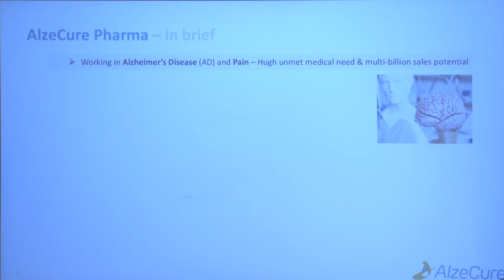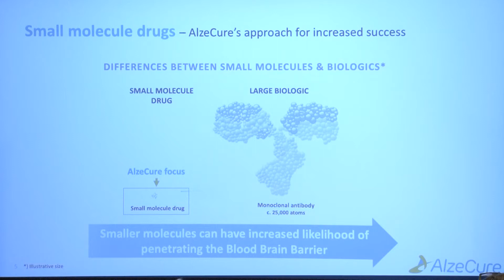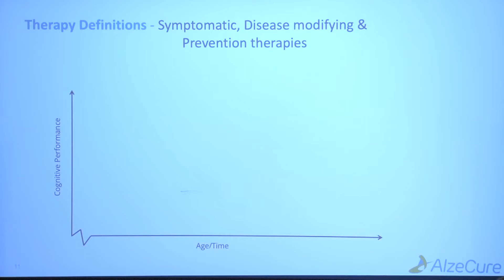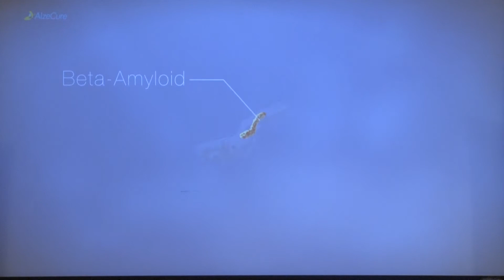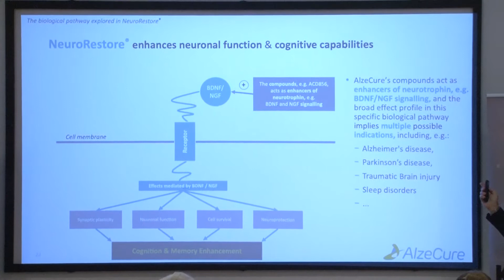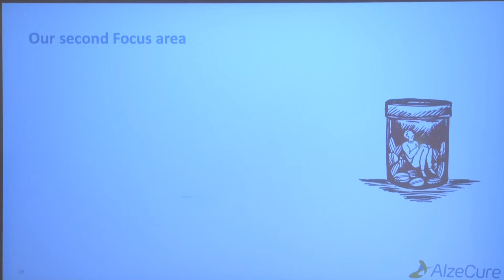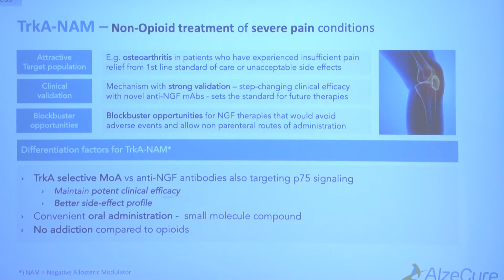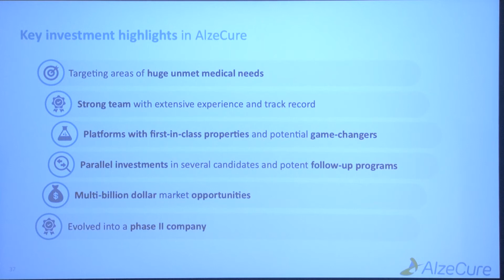AlzeCure at Life Science Investor Conference, November 23, 2022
AlzeCure at Life Science Investor Conference,

Martin Jönsson presented the company's successes and ongoing projects, as well as the company's new share issue.
The presentation held in English